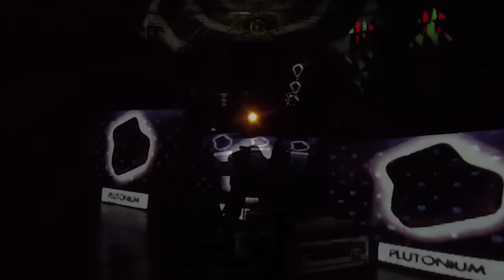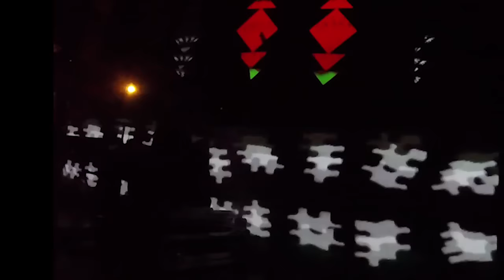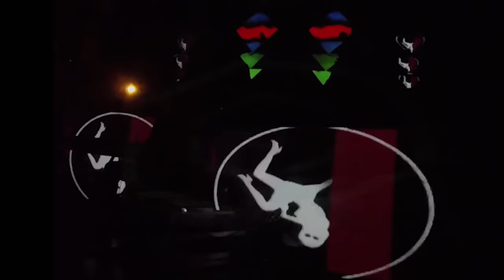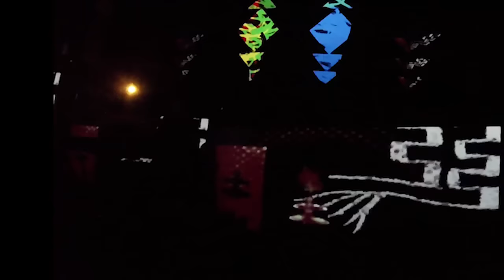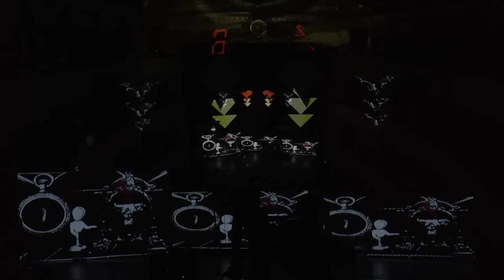The Fogsellers - Sono Koloro LIVE @ HNK Šibenik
The Fogsellers - Sono Koloro LIVE
Visuals: Tetraparalelopiped, Varošmedia
Sound & mix - Studio Božo